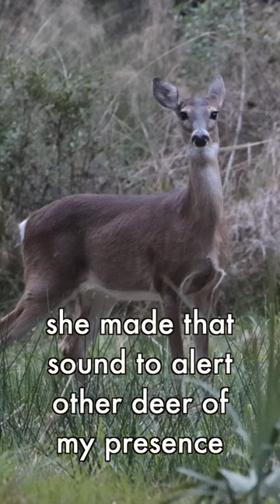White-tailed Deer snorted at me! 🤣